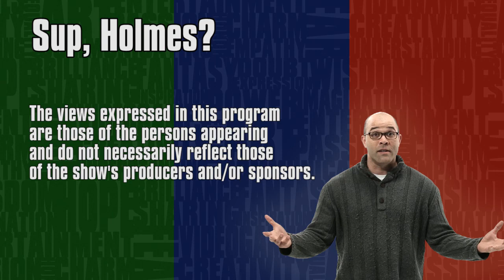Aurelien Regard (The Next Penelope) - Sup, Holmes? Ep 149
Jonathan talks with game designer Aurelien Regard.